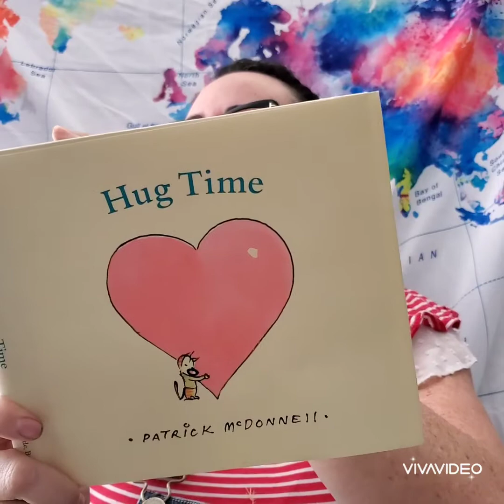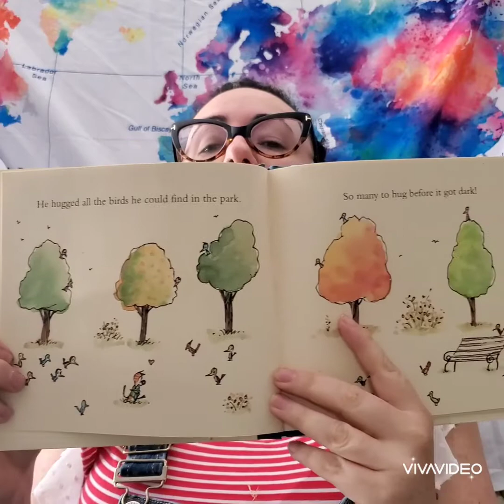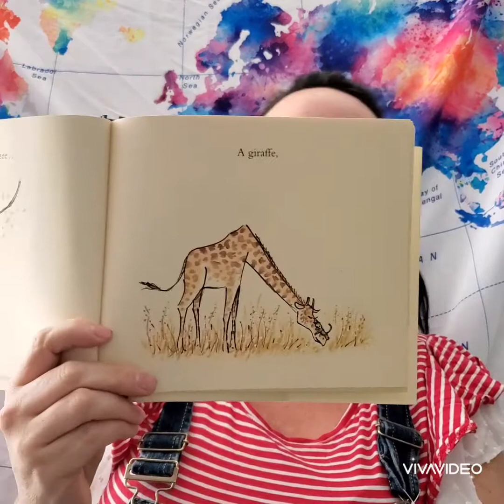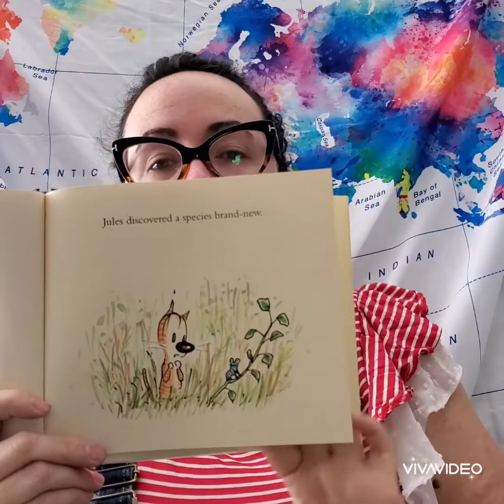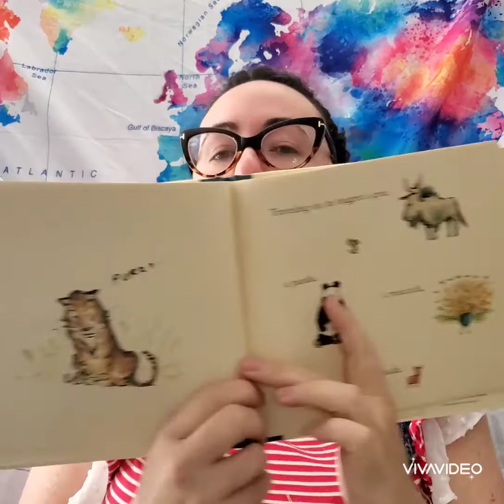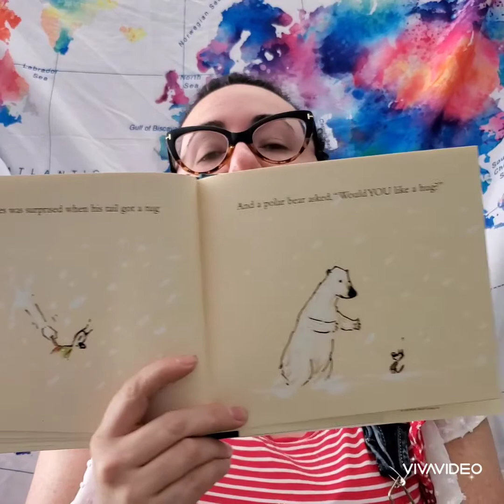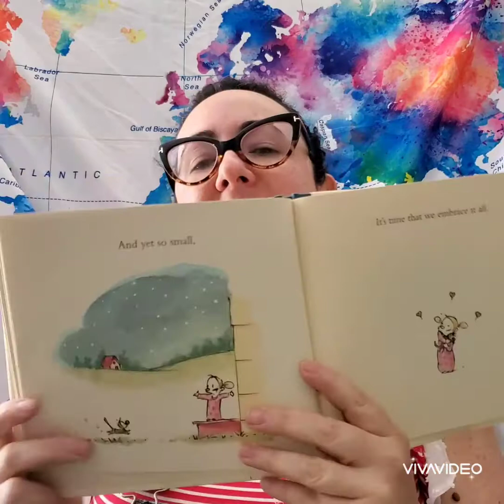Let's Read! Hug Time